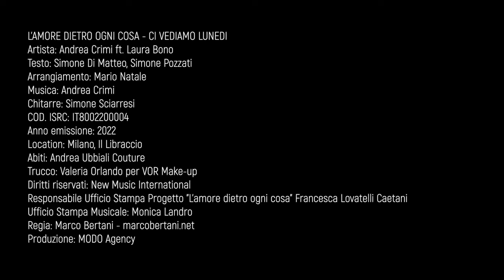MODO Agency - Ci Vediamo Lunedì - Andrea Crimi feat. Laura Bono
“Ci vediamo lunedì” è il terzo singolo estratto da “L’amore dietro ogni cosa” la fortunata antologia di racconti dello scrittore Simone Di Matteo primo concept album al mondo tratto interamente da un’opera letteraria.

Il testo del brano scritto dallo stesso Di Matteo e dal paroliere Simone Pozzati vede il cantautore Andrea Crimi, già interprete e compositore delle musiche originali dell’intero disco, in duetto con Laura Bono.

Le voci dei due artisti si incontrano per la prima volta in un featuring che sposa perfettamente il genere pop/riflessivo.

Ci vediamo lunedì è la storia di un sogno mai dimenticato, accarezzato nel tempo, rincorso, sfiorato e raggiunto con affanno, quell’affanno che si prova solo di fronte alla potenza di un sentimento sincero, malinconico e brillante. Ed ecco che le distanze si assottigliano e le incomprensioni si annullano nel momento in cui le mani e stringono, e mentre il gelo si fa strada, l’amore tanto atteso lo scioglie, e tutto ritorna forse com’era, anche se niente sarà più lo stesso.

Il video è  prodotto da MODO Agency per la regia di Marco Bertani nel quale, oltre ad un cameo di Simone Di Matteo, ritorna l’attore Andrea Candeo alle prese con gli echi di un’amore lontano, amore rappresentato proprio da Laura Bono che vestirà i panni di attrice oltre che d’interprete. Candeo è infatti l’attore protagonista delle storie in canzone e si fa portavoce di questi episodi d’amore sullo schermo, a sottolineare l’intento multimediale dell’operazione.

Il progetto, su etichetta New Music International, è stato lanciato lo scorso inverno con il primo singolo Anne”, seguito in estate da “Abbi cura di me”. L’album “L’amore dietro ogni cosa” conterrà altri duetti che presto verranno svelati, uscirà in estate e conterrà 13 tracce, tante quanti i capitoli del libro.

Regia: Marco Bertani
Cantanti: Laura Boni e Andrea Crimi
Ufficio Stampa: Francesca Lovatelli Caetani
Produzione: New Music Group
Location: Milano
Produzione: MODO Agency

Testo

CI VEDIAMO LUNEDÌ
L’uno all’altro divisi per sempre
Certe fratture non le ricomponi
Non esiste un tasto per tornare indietro
E non esiste legge per ricominciare
Non è mai facile guardarsi dentro
Fuori percorsi fatti di scelte
Si ritrovarono nell’arco di una storia intera
Ad arrancare sopra i cocci mai riparati io
Io non ti amo ma se ti amo credimi
Non so d’amarti
Legasti ai fili di un telefono
Il mio accarezzarti
Io che ti giuro non ci spero più di rivederti
E poi poi si rividero ancora
All’improvviso di nascosto per sbaglio
Su prati gelidi corsero sorrisero
Tenendosi la mano così
Come facevano allora
Erano pronti forse per metà
Ma consapevoli che seppur diversi erano simili
Gli diceva di vediamo lunedì (ohh)
Ci vediamo lunedì (ohh)
Echi di voce quasi fosse un call center
Un uomo vecchio sta spazzando domande
E mentre scrivo un libro io ti lascio il segno
Per dare un senso al mio disordine mentale
E non facile guardami dentro
Lungo le strade che ho amato tanto
Restare uniti l’uno all’altro in un tutt’uno
Per respirare le tue voglie lungo i fianchi noi
Noi così simili e soli noi
Il tuo non cancellarmi
Il mio accarezzarti
Io che ti giuro non ci spero più di ritrovarmi